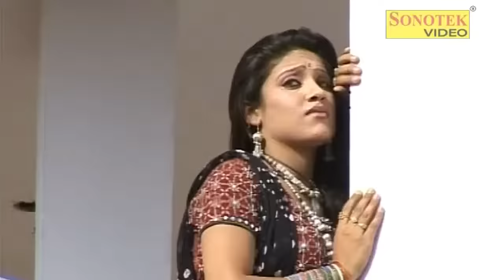Tere Bina Majnu Ye Laila Mari